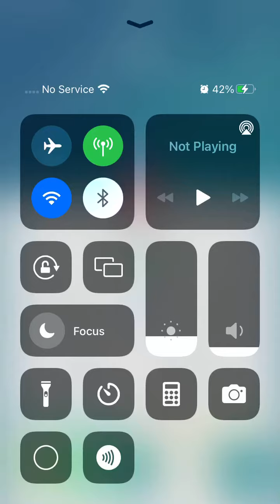Evolving shiny and regular mudkip